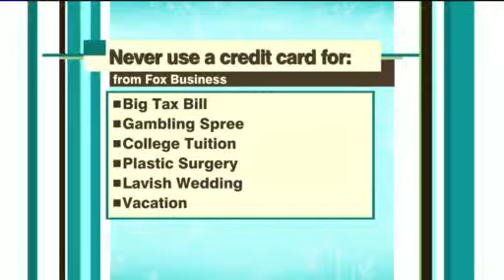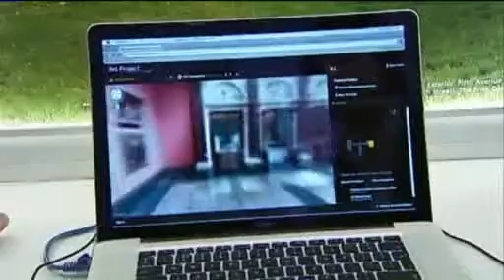Domestic Dish - 02FEB2011